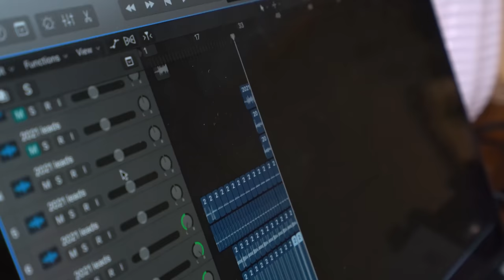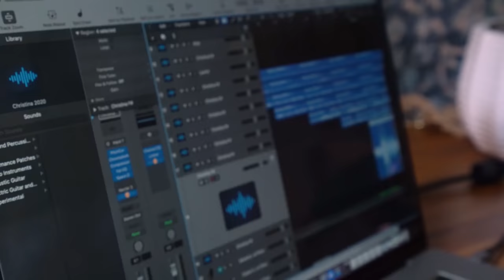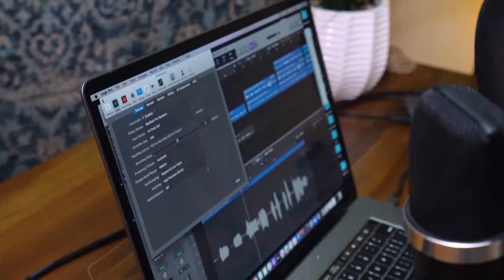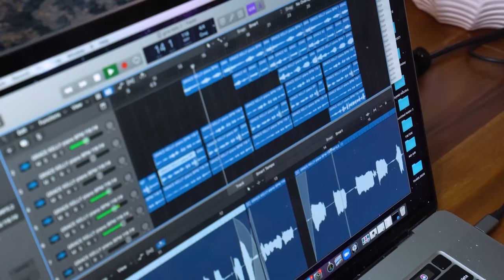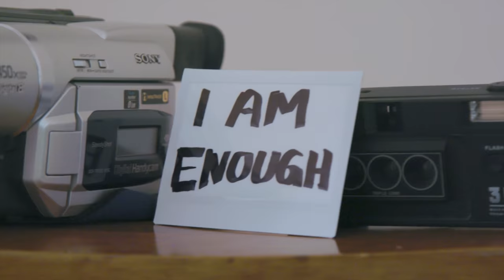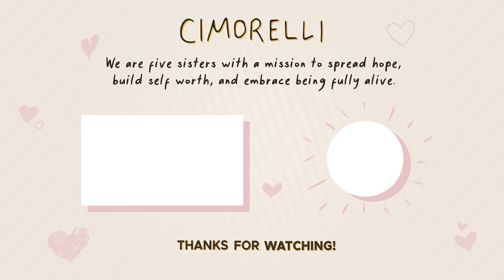Sisters Sing I Could Be Brown, I Could Be Blue, I Could Be Violet Sky